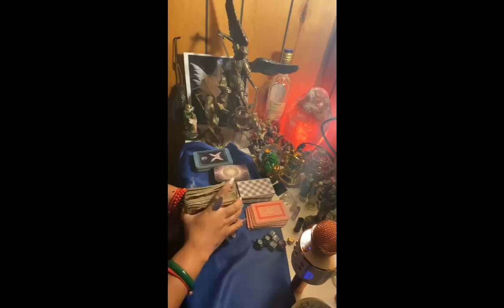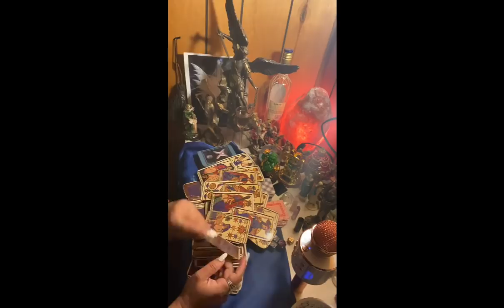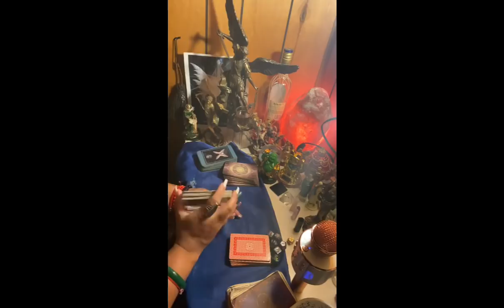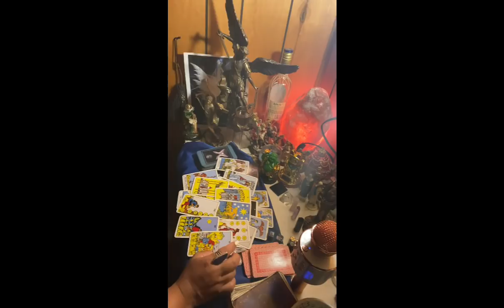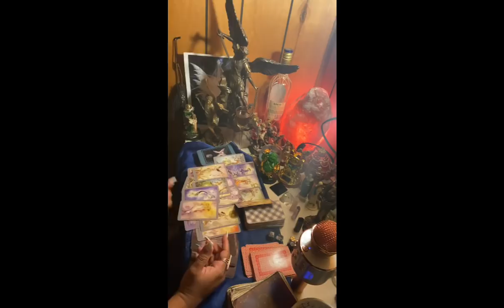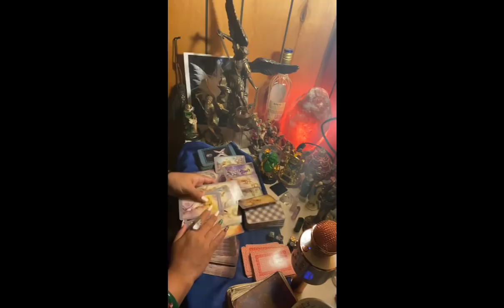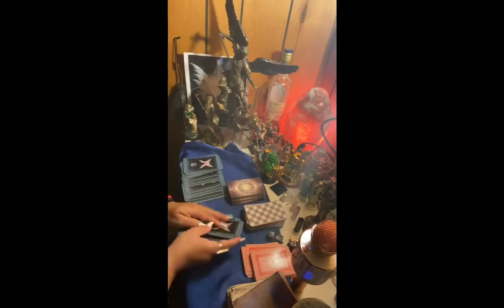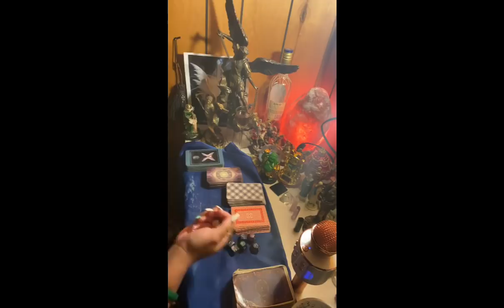Acuario ♒️ enero 2020 sorpresas que no te esperabas